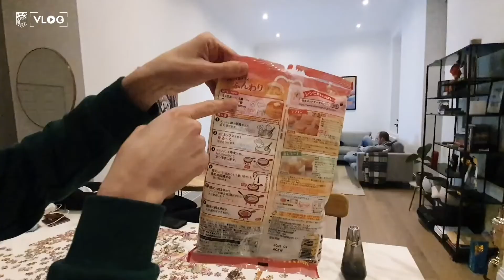森永のホットケーキミックスでパンケーキを作る 岩渕真奈 女子サッカー アーセナル・ウィメン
ヴィヴィアン　モデルさんみたい